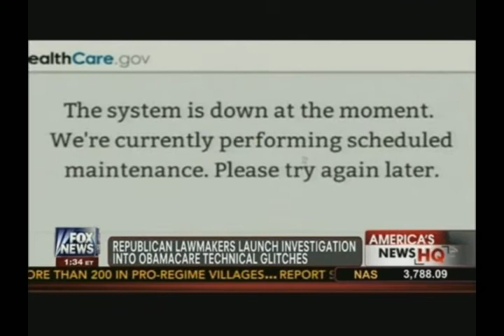Ford O'Connell On Fox News - October, 11, 2013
Ford O'Connell and Democratic pundit Alan Colmes join Fox News Channel's Bill Hemmer and Alisyn Camerota on America's News HQ to discuss the ObamaCare website glitches and what this means for the Affordable Care Act going forward.